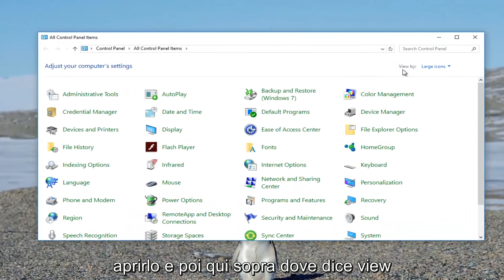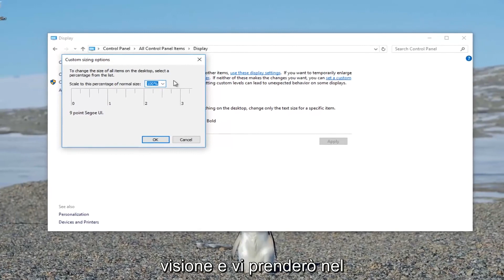Come risolvere lo schermo sfocato nel computer Windows 10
Correggi la sfocatura dello schermo in Windows 10 e Windows 11.

Alcune persone segnalano una visualizzazione sfocata su Windows 10/11 e non sono sicure della causa. Ci sono un paio di possibili soluzioni per un display sfocato. Diamo un'occhiata.

Argomenti trattati in questo tutorial:
font sfocato e correzione del programma per schermi HD
carattere sfocato in Windows 10
carattere sfocato Windows 10
carattere sfocato Windows 11
caratteri sfocati Windows 11
Carattere di Windows 11 sfocato
correzione dello schermo/monitor sfocato
come riparare lo schermo sfocato
come riparare lo schermo sfocato di Windows 11

Questo tutorial si applica a computer, laptop, desktop e tablet che eseguono il sistema operativo Windows 10 e Windows 11 (Home, Professional, Enterprise, Education) di tutti i produttori di hardware supportati, come Dell, HP, Acer, Asus, Toshiba, Lenovo, e Samsung).